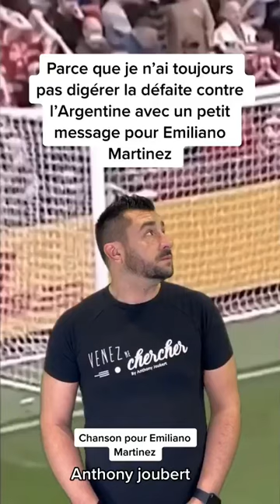Chanson pour Emiliano Martinez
Parce que je n'ai toujours pas digéré la défaite contre l'Argentine‼️⚽️
Avec un petit message pour Emiliano Martinez 😂

Bizatous

Rendez-vous sur scène : 👇
29 décembre : Arles (la Troupe à Joubert)
31 décembre : Avignon 22h (one man show)